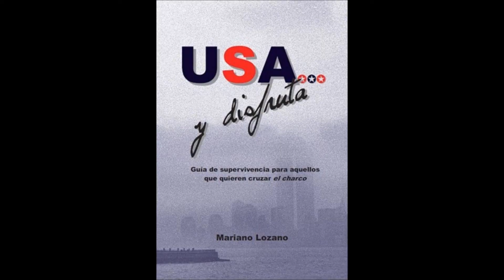USA y disfruta, tu guía para vivir en EEUU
USA... y disfruta, tu guía para cruzar el charco y visitar, trabajar, estudiar o "simplemente" para vivir el día a día en EEUU